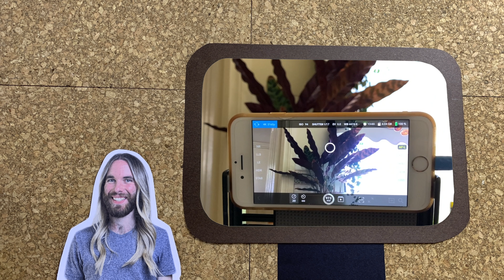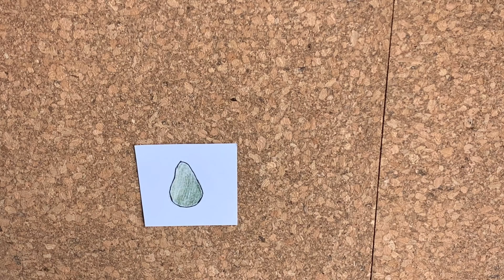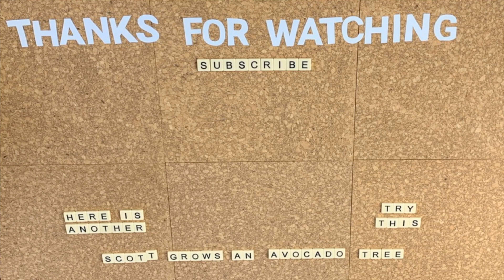My Houseplant Tour In Timelapses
Time lapse photography is a wonderful thing, and something I use regularly to capture the growth and movement of my plants. A number of times over the years, I’ve been asked to give you a houseplant tour; well, the day has finally come! Over November and December 2021, I have been capturing time lapses of my plants so as to share them with you in this video. Today, sit back and relax as you watch 19 plant timelapses (in 4K). I was amazed at how much my plants move!